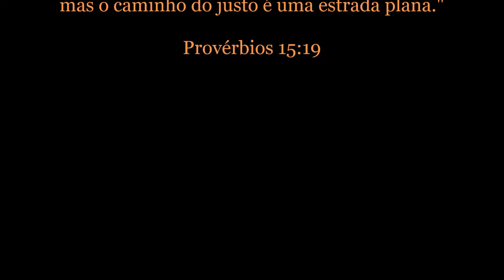Berardo Utilidade Pública 4: Não Morra Eletrocutado! | Berardo Cursos de Cutelaria